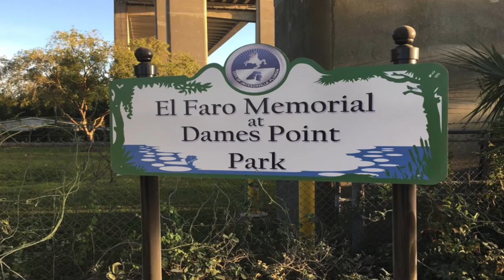(El Faro Tribute) A Mariner's Life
A tribute song to the El Faro 33. In remembrance of the men and women lost at sea in October of 2015.

Performed by James Doyen & Bob Frost
Rights are reserved for 'A Mariner's Life'